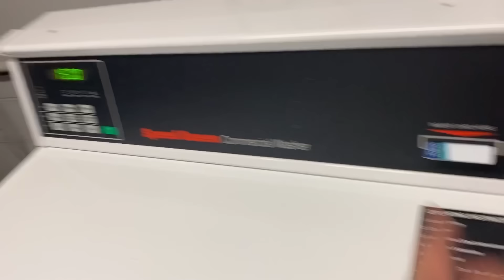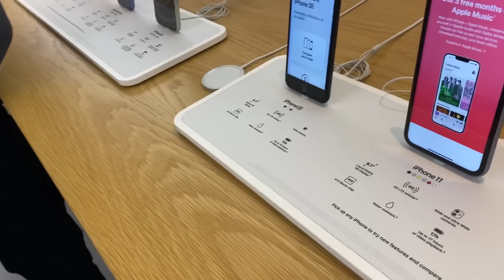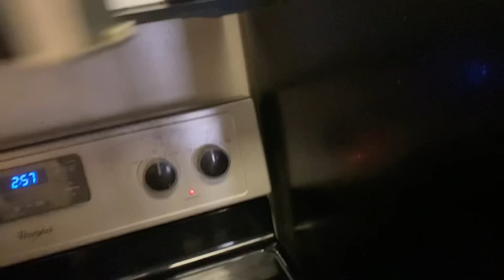NÃO CONSEGUI NEM TRABALHAR DE TANTA NEVE 😱 | COMEMORAMOS O ANIVERSÁRIO DO ENZO 🥶🇺🇸